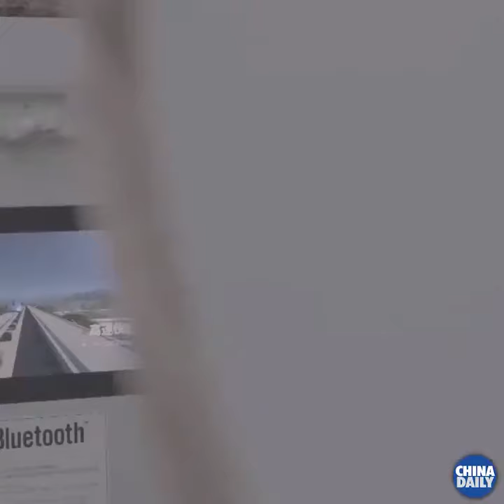A New High Speed Maglev Train Made Its Public Debut in Qingdao